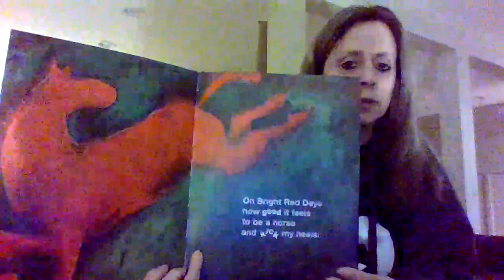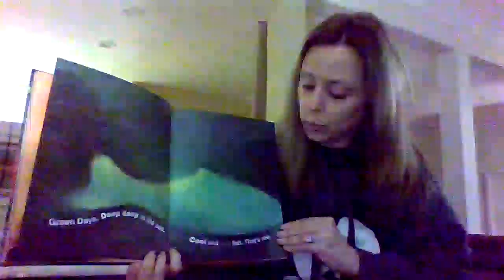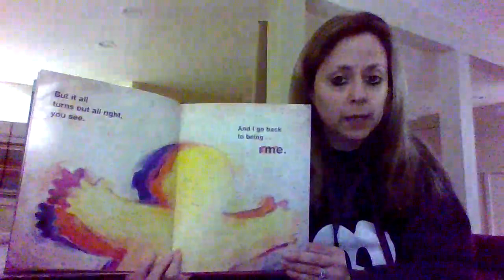Heath Brook Story Time with Mrs. Rodgers - My Many Colored Days by Dr. Seuss